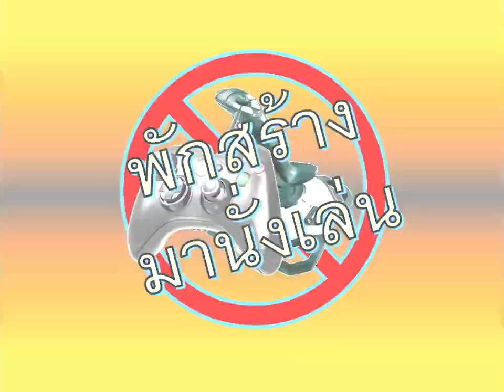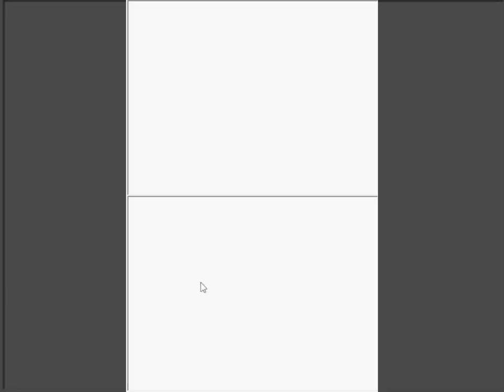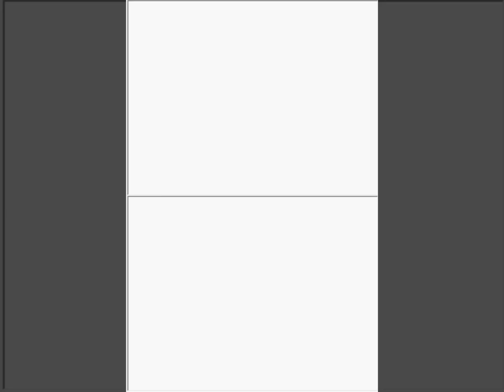บอสสุดท้าย กำแพงแห่งความตาย เกม Rune Factory 3 Part 15 พักสร้างมานั่งเล่น New Gen ครั้งที่ 347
ถึงเวลา พักสร้าง มานั่งเล่น กันได้แล้ว
นี่คือบอสสุดท้ายที่ความทรงจำที่ Oddward ได้บอกไว้ มันคือ "Death Wall!!!" ซึ่งแอบบอกเล็กๆน้อยๆว่า เราไม่ได้มาต่อสู้กับบอสตัวนี้เพียงคนเดียว เราพาเพื่อนรู้ใจมาอีกคนนึงด้วย